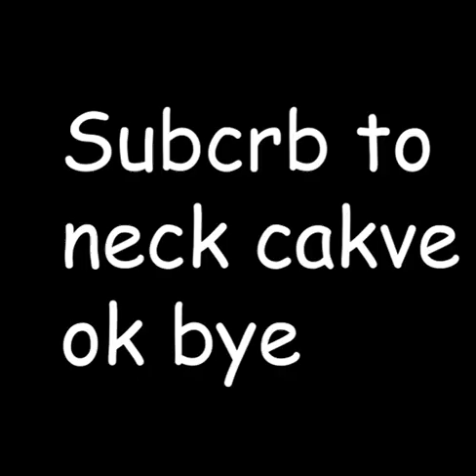lag | Accretion mining midi parody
this song was better than the last so I did what any sane person would do